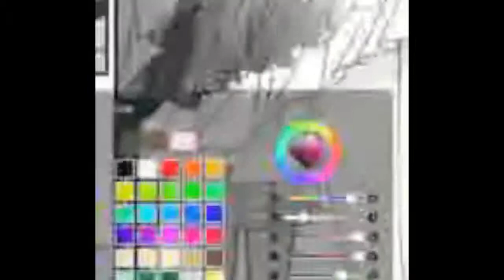Dengeki Daisy (manga Color)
Hi Fern here my computer won't let in any of my files... So I have been using my Ipad mini as my main device. I hope you like my latest manga coloring. I will put more of these on here in the future. Let me know what you think. :)